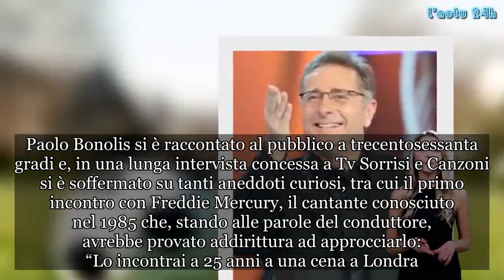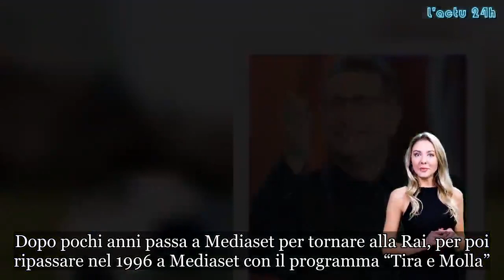“Freddie Mercury mi fece della avances” Paolo Bonolis, confessione bollente sul leader dei Queen